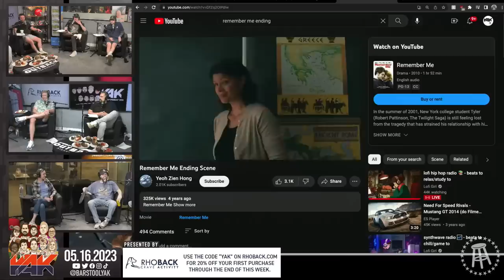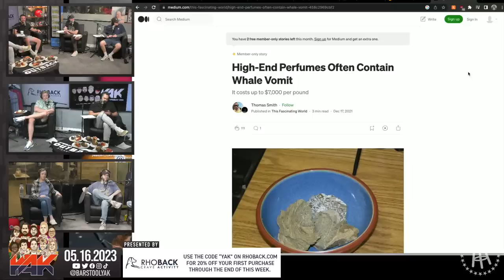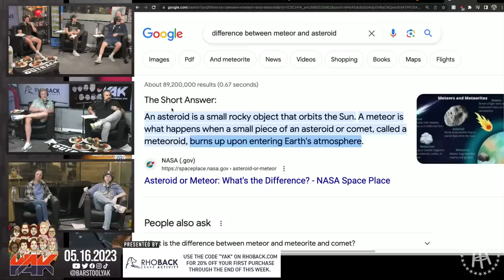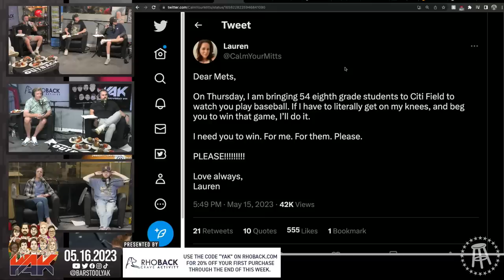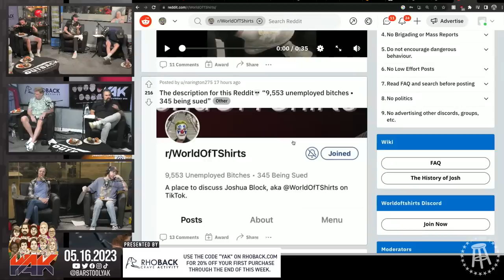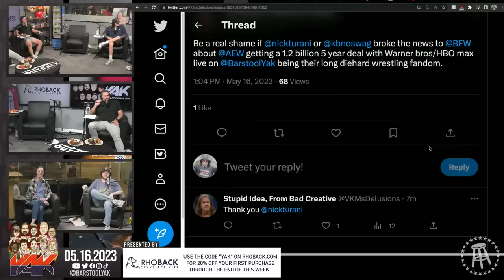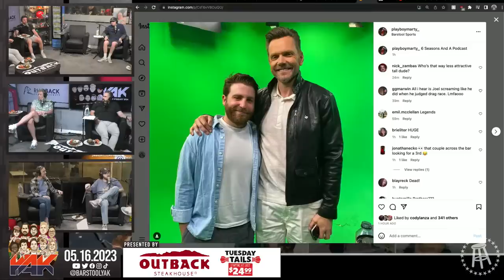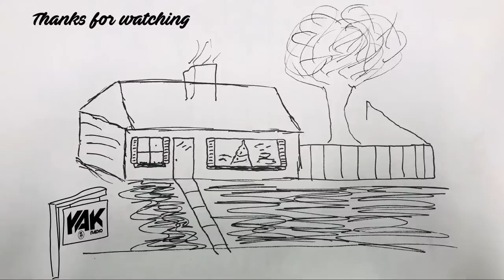Sas Pulled Off A Road Trip Miracle This Weekend | The Yak 5-16-23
Outback: Head to your local Outback Steakhouse to enjoy the Tuesday Tails steak and lobster combo – only on Tuesdays!

Always has.